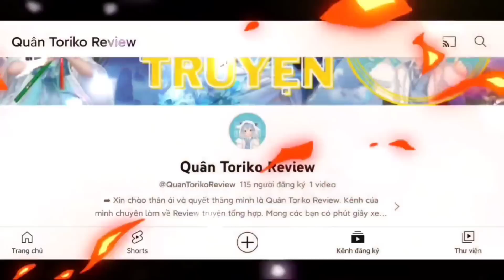Dragon City Tập 925 : Mở Rương Vàng Tím Repdemtion Norn Lần 3 Quyết Tâm Phục Thù Và Cái Kết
► Mô tả nội dung : Mở Rương Nhân Phẩm Chiếc Rương Vàng Tím Phục Thù Thứ 3